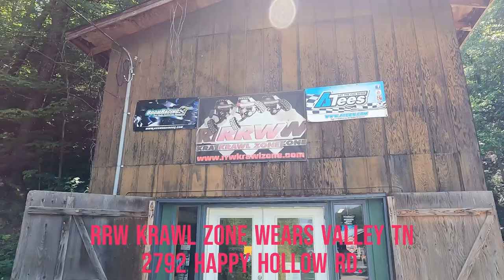TRX4M at RRW KRAWL ZONE in Wears Valley, Tn.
While on family vacation in Pigeon Forge, Tennessee. I was told about an amazing crawler course in the Smokey Mountains. I just happen to pack my newest TRX4M Tarantula build. So, I took my boys on road trip and found this amazing crawler course. John and Robin were awesome to meet and chat with. They have their own custom line of RC parts and batteries (Slingshot RC products). I had a great time and highly recommend checking them out. BASH, CRAWL, REPEAT!